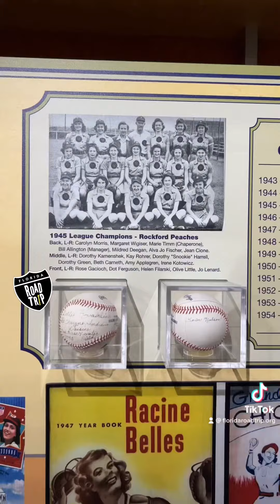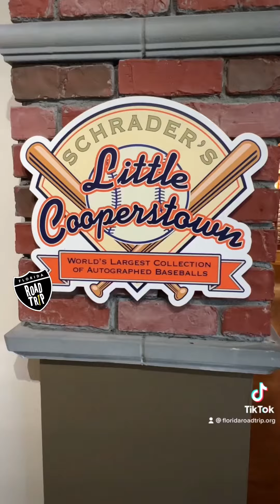Take a trip to the St. Petersburg Museum of History! ⚾⚾⚾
There's no crying when you hold the record for the world's most autographed baseballs!

Learn more about the people, places, and history of the Sunshine State by visiting floridaroadtrip.org